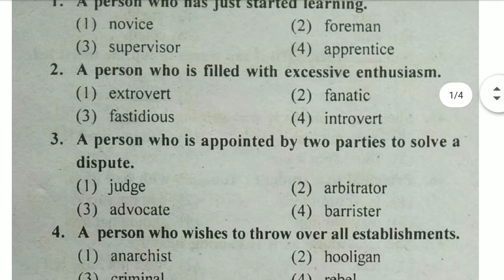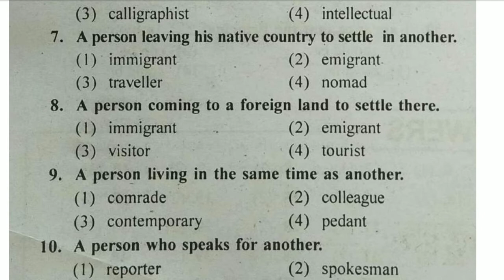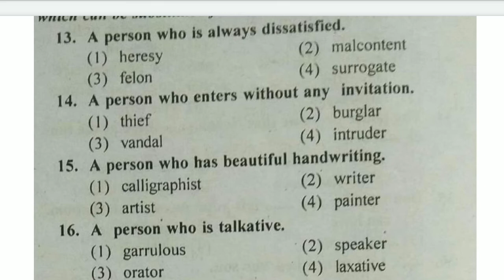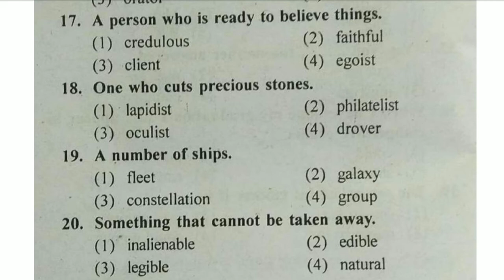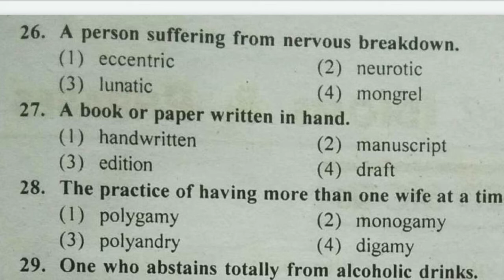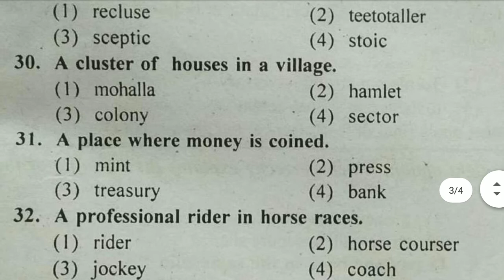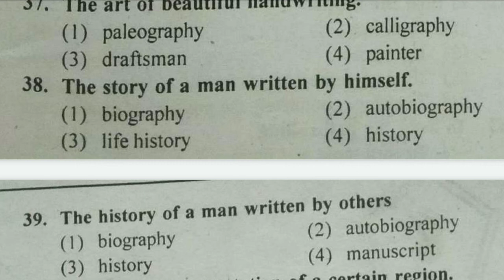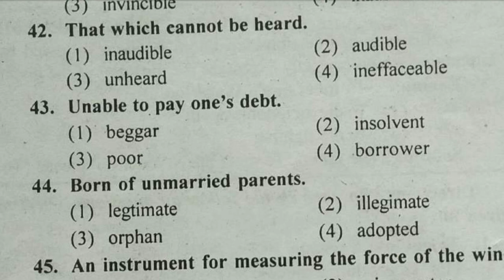English For Master Cadre and ETT screening test Part-1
DGM Education Channel is providing quantitative Aptitude for competitive exam,Ward attendant Material, Punjab Patwari Material, Punjab police sub inspector, Psychology for TET exams.